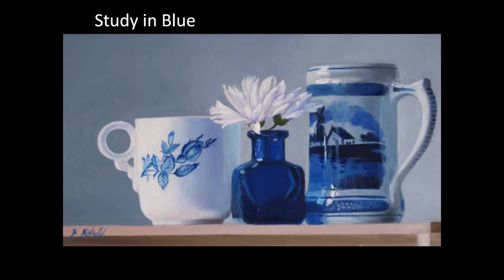Diana Marshall Fine Art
A selection of my latest available oil paintings.